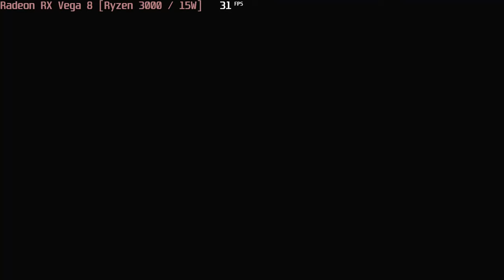🎮 AMD Radeon RX Vega 8 [Ryzen 3000, 15W] - Halo: Reach gameplay benchmarks (1080p)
📈 Average: Perf. - 33 fps [0:04]

💻 Test Configuration:
• AMD Ryzen 5 3500U
• AMD Radeon RX Vega 8 (Ryzen 3000, 15W)
• 8 GB RAM
• External Monitor

✅ LaptopMedia.com